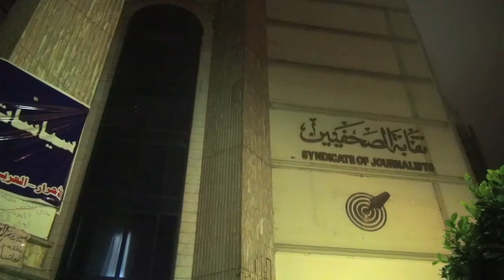سيف الدولة: كامب ديفيد لازم تتغير بمليونية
جريدة الوطن
جريدة يومية مستقلة